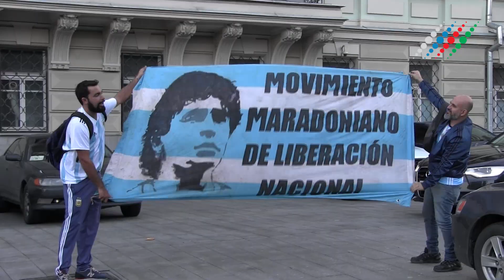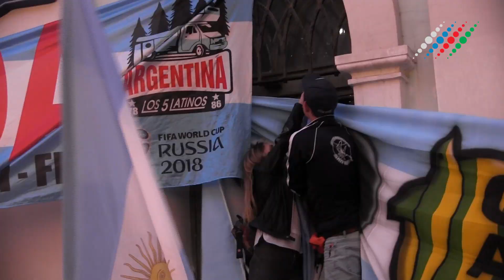Болельщики со всего мира "захватили" центр Москвы